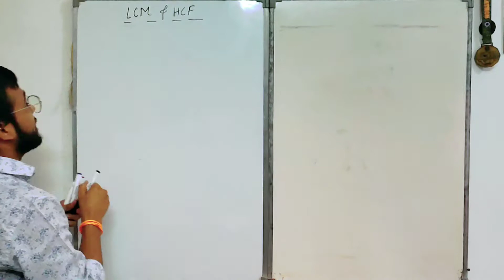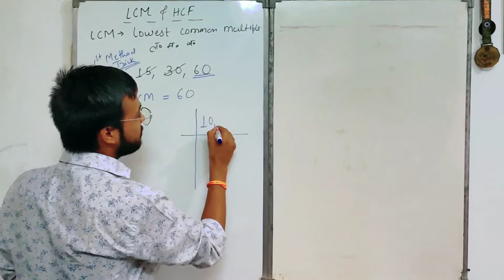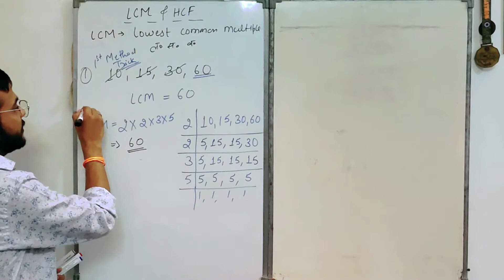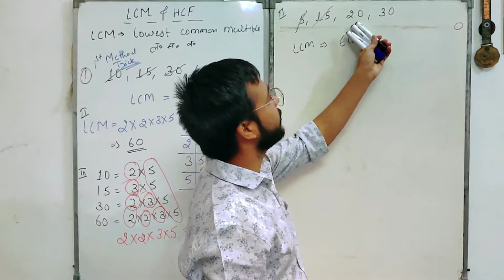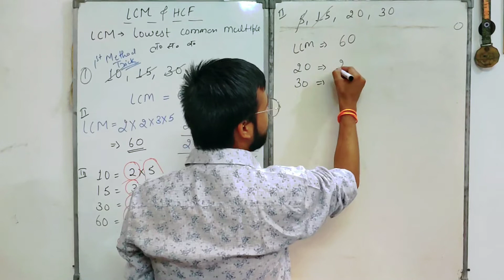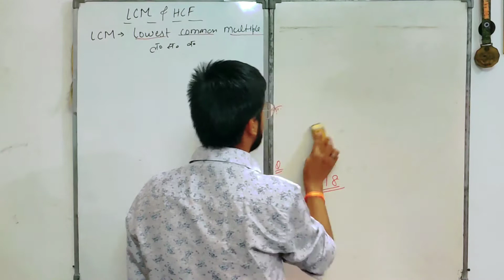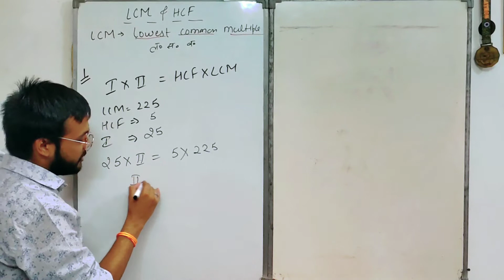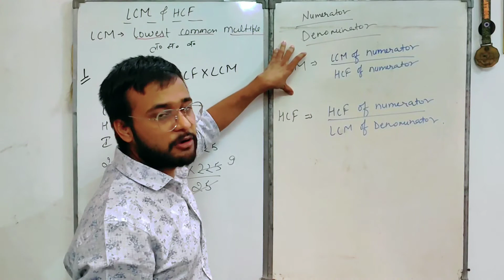LCM AND HCF || LCM Short Tricks/Shortcuts || LCM Nikalne Ka Sabse Asaan Tarika || LCM Part-1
By:- Himanshu Porwal